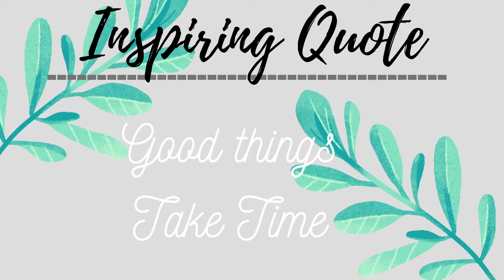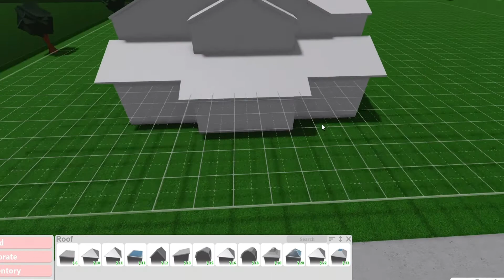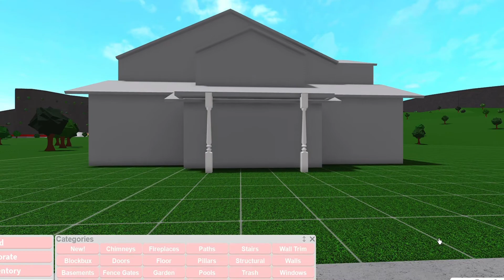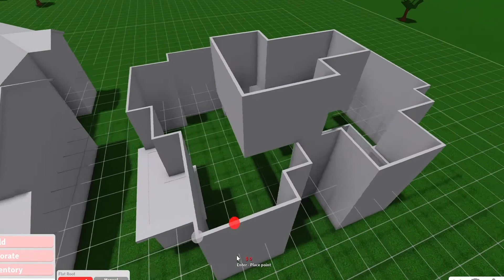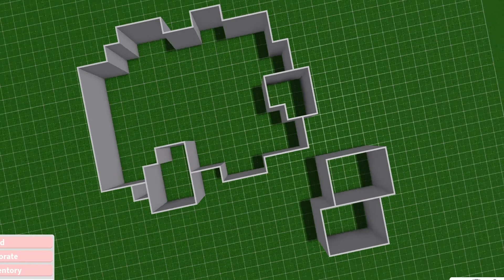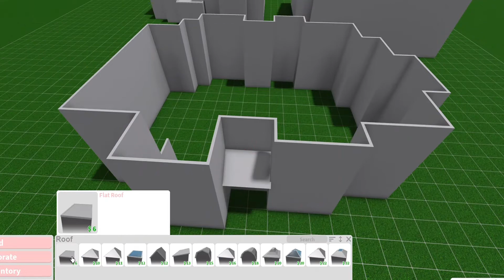Bloxburg | 3 Mansion Layout Ideas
This is a video shows some Mansion layout ideas! Feel free to use the designs!

Game pass:
Advanced placement
Multiple floors

Cost:  💲 2k - 6k 💲💲

Time stamps -
 0:00 Intro
0:12 1st Mansion Layout idea
3:26 2nd Mansion Layout Idea
7:17 3rd Mansion Layout idea
10:45 Outro

Tags ( Ignore )
# Welcome to Bloxburg
# Roblox
# Bloxburg Speed Build
# Mini Mansion
# Lakeside House
 #  bloxburg mansion build
# Christmas house
# bloxburg update
# Speed build
# House build
# 1 story house
# Starter house
# Kids Bedroom